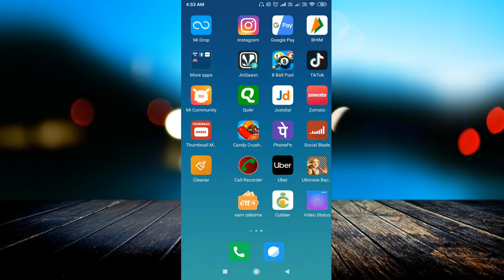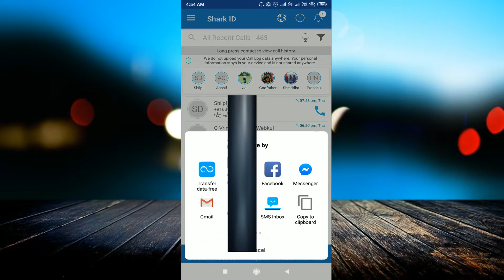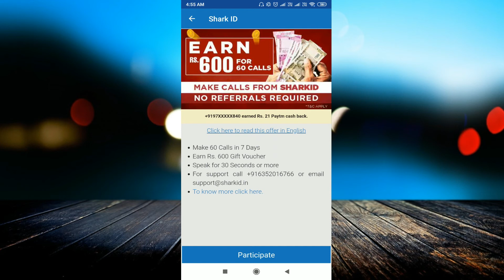Shark id big offer launch 2019 level 5 mlm plan per refer 51₹ refer only 3 friends and earn ₹43,815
linked site.